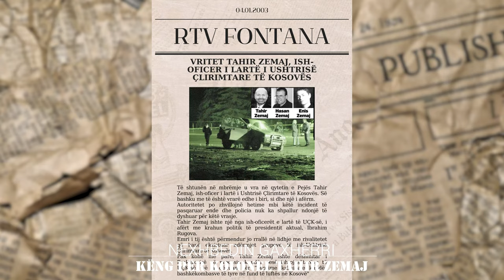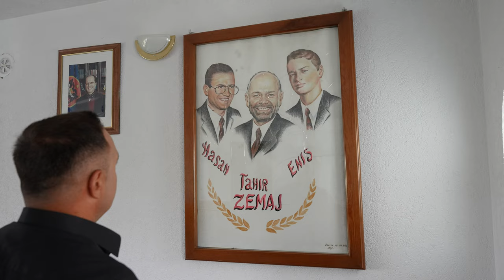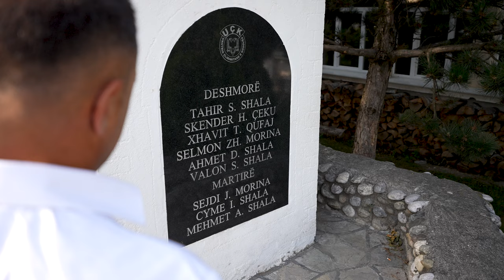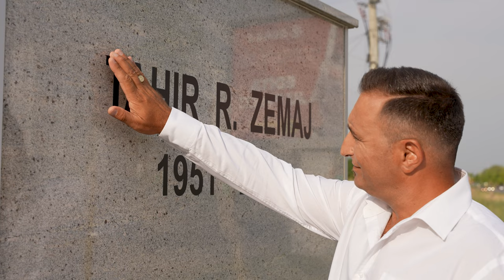Nexhbedin Gaxherri - Këngë për Kolonelin Tahir Zemaj